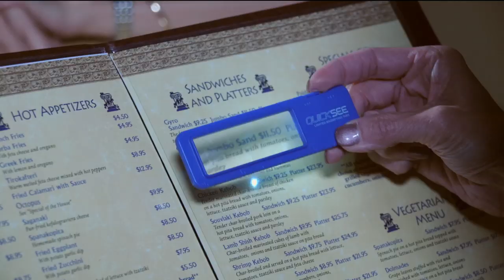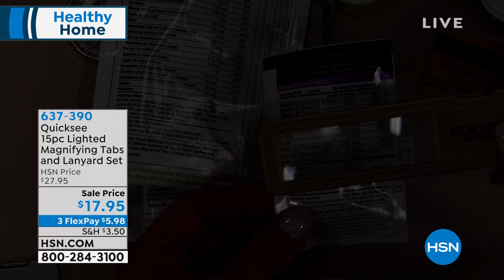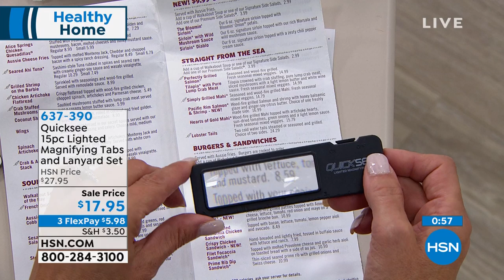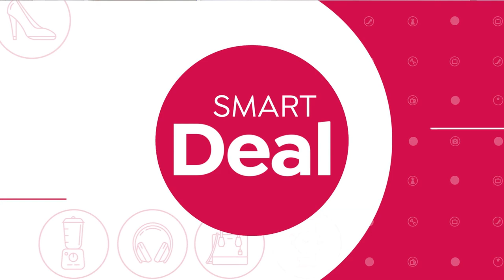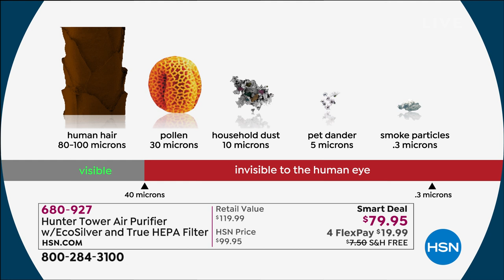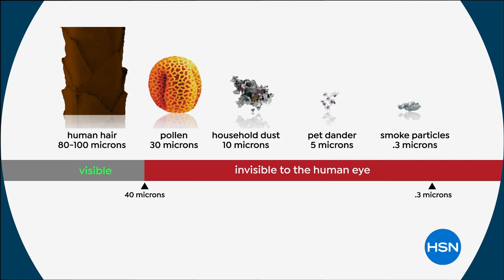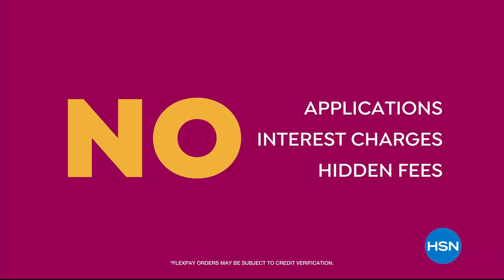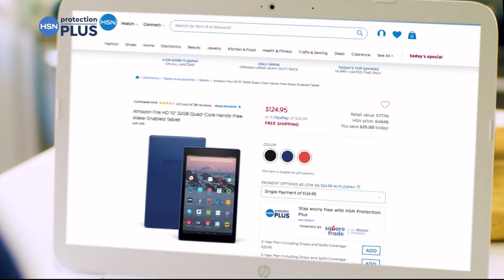HSN | Healthy Home 09.21.2019 - 07 PM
Live smart, live healthy and discover innovative products designed with a healthier home in mind.